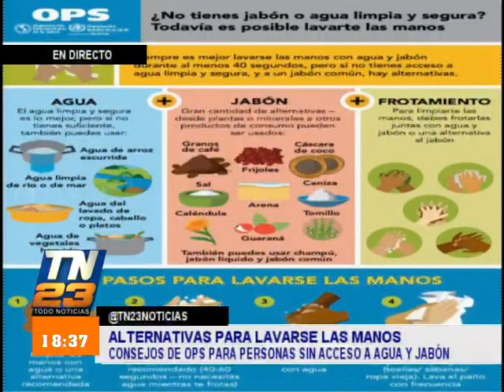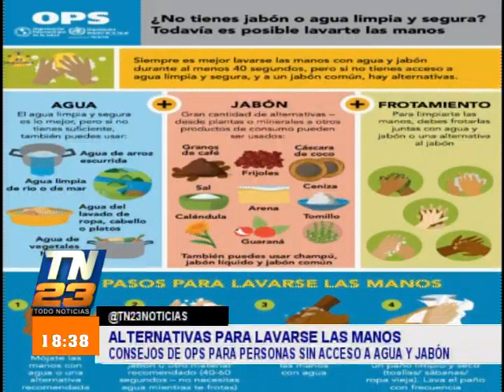OPS brinda consejos para personas sin acceso a agua y jabón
Dio a conocer alternativas para lavarse las manos

La Organización Panamericana de la Salud ha dado a conocer algunos consejos para aquellas personas que no tienen agua potable y jabón.